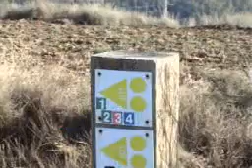En BTT pel Lluçanès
Ruta en BTT pel Lluçanès. Senyalitzada amb el nº 3 del Centre BTT del Lluçanès. 30Km de recorregut, 860m de desnivell acumulat. Origen: Prats de Lluçanès.